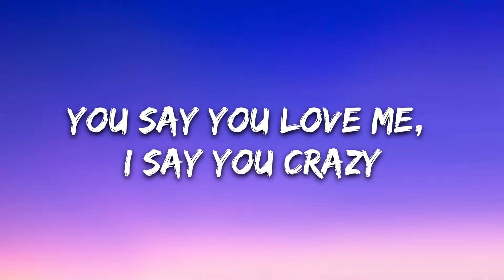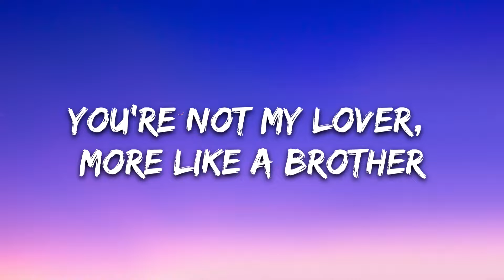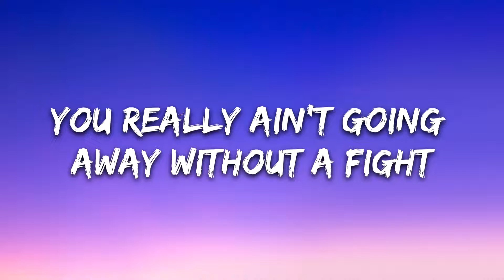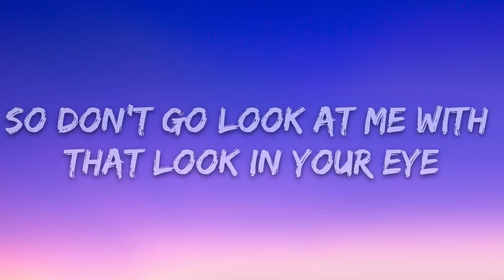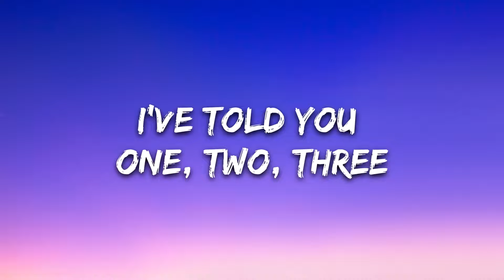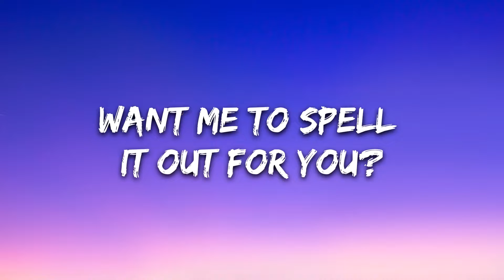Marshmello _ Anne-Marie - FRIENDS (Lyrics)(1080P_HD)